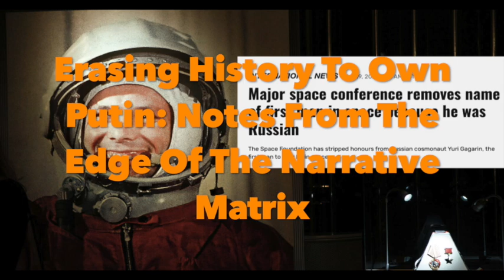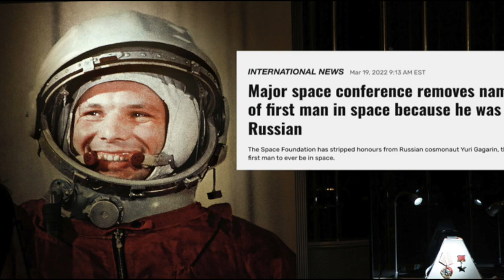Erasing History To Own Putin: Notes From The Edge Of The Narrative Matrix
Putin is bad so Yuri Gagarin didn't go to space and Tchaikovsky wasn't a good composer and Dostoevsky was a lousy writer and Sputnik was designed by Lockheed Martin and Anton Chekhov was Welsh and Khabib Nurmagomedov was born in Minnesota.